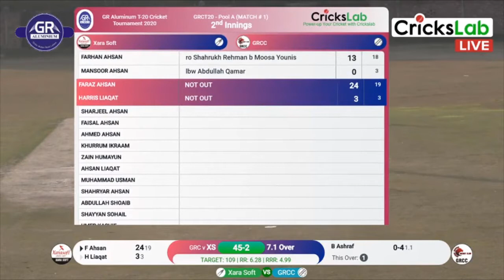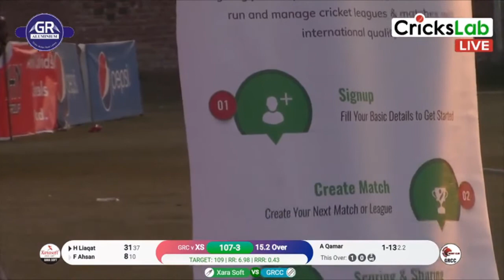GR Aluminum T20 Cricket Tournament 2020 | Chiniot Super League | First Match| Crickslab